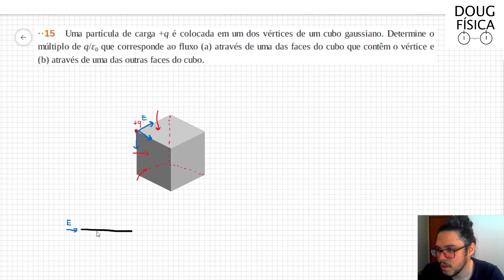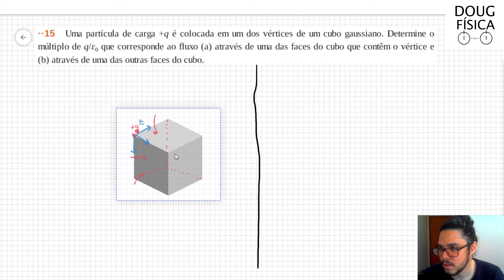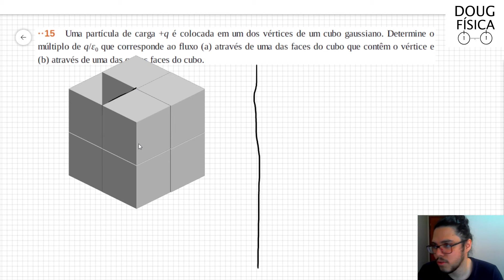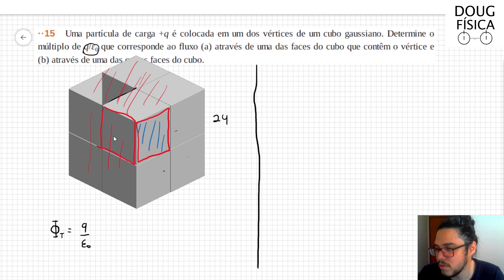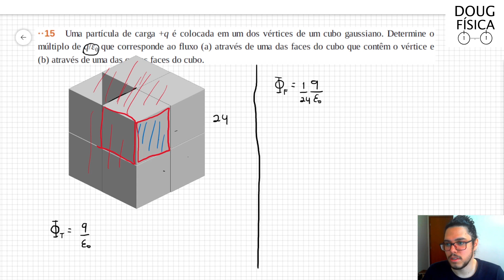(15-23) Exercício Resolvido - Halliday (Exercício 15 Capítulo 23)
Uma partícula de carga +q é colocada em um dos vértices de um cubo gaussiano. Determine o múltiplo de q/ε0 que corresponde ao fluxo (a) através de uma das faces do cubo que contêm o vértice e (b) através de uma das outras faces do cubo.